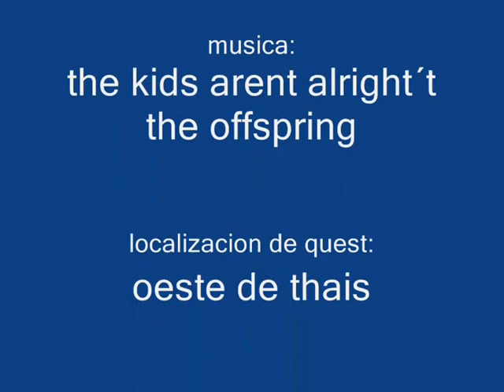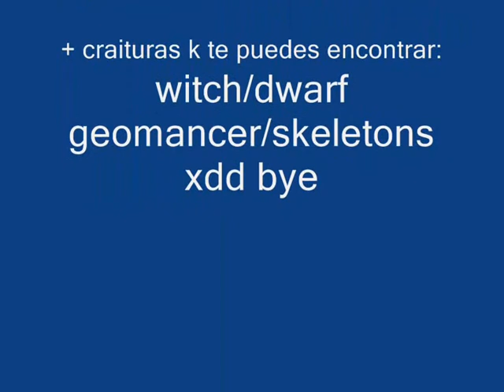tibia triangle tower quest by: lexxt